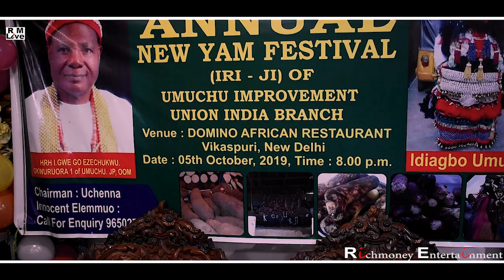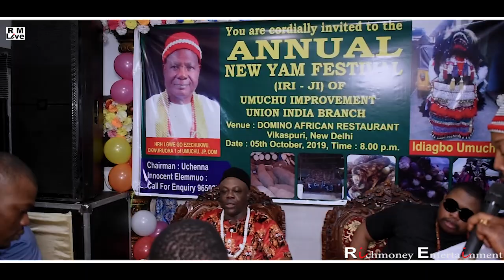NEW YAM FESTIVAL OF (IRI-JI) OF UMUCHU IMPROVEMENT UNION INDIA.